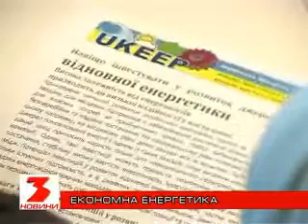UKEEP Ivano-Frankivsk Conference on Channel 3 News